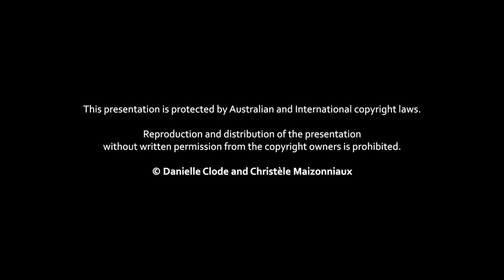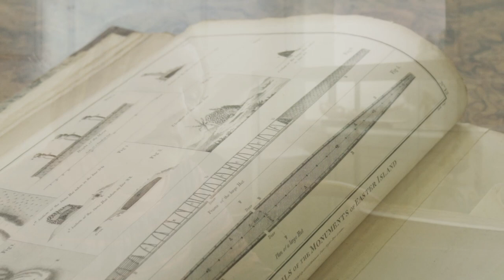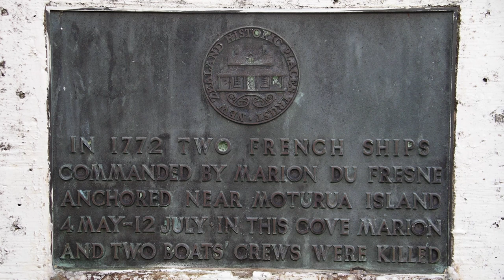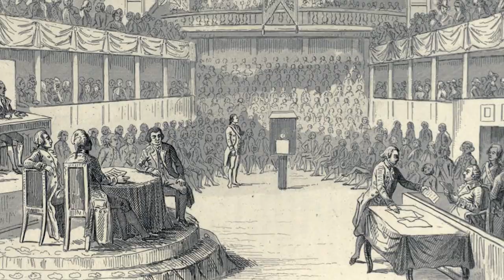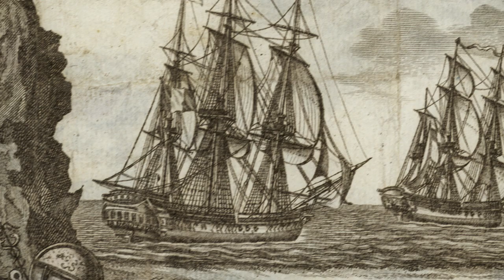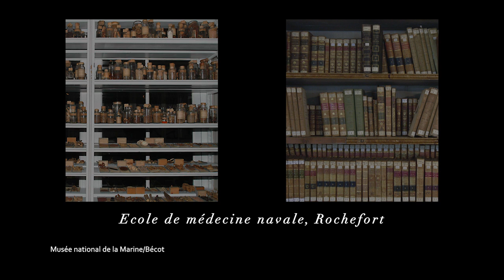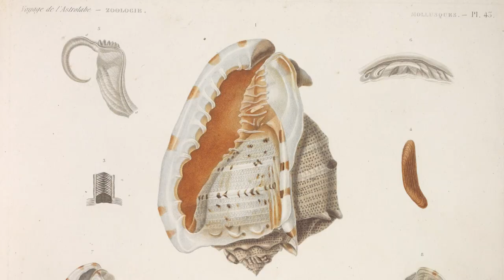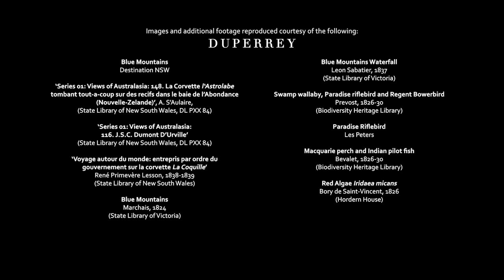Science and Exploration - French voyages of discovery to Australia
Could Australia have been French? This trailer introduces a richly illustrated documentary film which brings to life Australia's fascinating and colourful early French history. France may not have been as keen on colonising Australia as the English, but their scientific research involved intrepid voyages in tall ships on the high seas, battling  scurvy and storms, insects and rats, and hostilities both on board and on shore. And this little known aspect of Franco-Australian history has left a rich legacy for natural history, biology and science.
Narrated by author and biologist, Dr Danielle Clode, and French lecturer, Dr Christèle Maizonniaux, the full 45min film is available in English and French narration.
Based on the award-winning book , Voyages to the South Seas, Available in English and French.
0:50 Science and Exploration
8:38 Bougainville
12:40 Marion du Fresne
14:10 St Allouarn
15:50 Laperouse
18:40 d'Entrecasteaux
23:20 Baudin
29:57 de Freycinet
32:30 Duperrey
33:38 Hyacinthe Bougainville
34:55 Dumont d'Urville
42:13 Credits